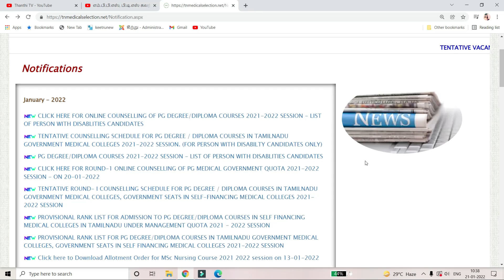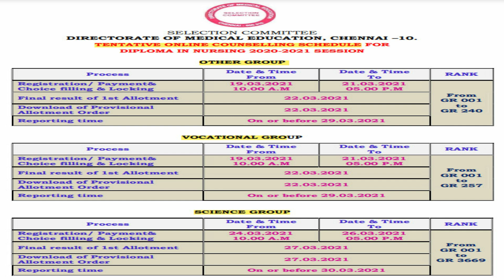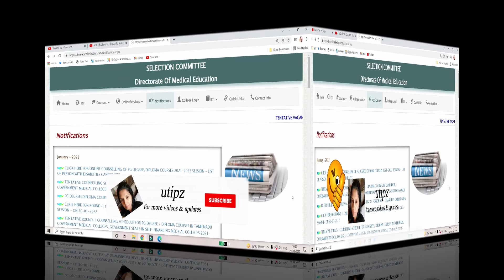TN Paramedical Diploma Course Admission எப்பொழுது நடக்கும்|Diploma Nursing Counselling Date| utipz